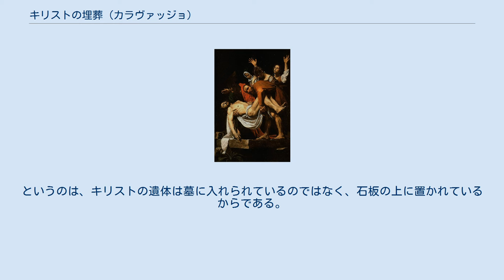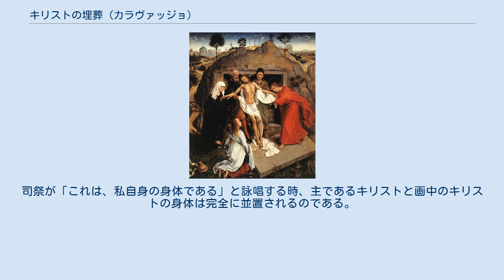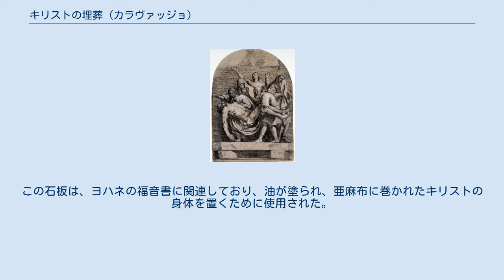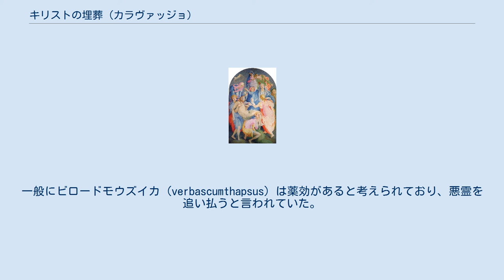キリストの埋葬 (カラヴァッジョ)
ミケランジェロ・メリージ・ダ・カラヴァッジオの作品
『キリストの埋葬』（キリストのまいそう、伊: Deposizione）は、イタリアのバロック期の巨匠カラヴァッジョの絵画中、最も称賛されている絵画の一つである。
1603年から1604年に聖フィリッポ・ネリに捧げられたオラトリオ会 のために建設されたサンタ・マリア・イン・ヴァッリチェッラ教会（ヌオーヴァ教会）の右側にある2番目の礼拝堂のために制作された。
現在、礼拝堂には絵画の複製が置かれており、オリジナルはヴァチカン美術館の絵画館に所蔵されている。
本作はルーベンス、ジャン・オノレ・フラゴナール、テオドール・ジェリコー、ポール・セザンヌなどの様々な芸術家によって模写がなされた。
 1575年7月11日、教皇グレゴリウス13世（1572年-1585年）は、「オラトリオ会」と呼ばれる新しい組織を作ることを確認し、オラトリオ会にサンタ・マリア・イン・ヴァッリチェッラ教会を授与する教皇教書を発令した。
二か月後、教会の再建が始まり、新たに「キエーザ・ヌオーヴァ」（イタリア語で「新しい教会」）として知られるようになった、その教会の再建計画で想定されたのは、すべての祭壇を聖母マリアの神秘のために捧げることであった。
左側の翼廊から始まって、身廊の両側の五つの礼拝堂を周回し、右側の翼廊にいたる祭壇は、「神殿奉献」、「受胎告知」、「聖母の訪問」、「降誕」、「羊飼いの礼拝」、「割礼」、「磔刑」、「ピエタ（哀悼）」、「復活」、「昇天」、「聖霊降臨」、「聖母被昇天」、そして「聖母戴冠」に捧げられている。
 本作はおそらく1602年から1603年に構想され、制作が開始された。
作品が掛けられる予定だった礼拝堂は、「ピエタ」に捧げられ、教皇グレゴリウス13世の友人で、聖フィリッポ・ネリの篤実な信奉者であるピエトロ・ヴィットリーチェによって設立された。
「ピエタ礼拝堂」はヌオーヴァ教会で「特権」的地位を占めていた。
ミサはそこから行うことができ、特別な待遇が与えられたからである。
 ヌオーヴァ教会の右側身廊に置かれた礼拝堂の場所は、1577年6月にヴィットリーチェに譲渡され、礼拝堂の創設が1580年9月に批准された。
 1600年3月のヴィットリーチェの死後しばらくして、礼拝堂の維持のために1,000スクードの遺産が適用可能となり、礼拝堂は1602年に建立された。
そのため、一番最初にカラヴァッジョに本作が依頼された時期は1602年であるとされている。
実際、1604年9月1日、ピエトロ・ヴィットリーチェの甥であり相続人であったジローラモ・ヴィットリーチェによって絵画の代金が支払われたことが、文書に「新しい（絵画）」として記載されている。
 ジローラモ・ヴィットリーチェはカラヴァッジョと直接関係があった人物である。
ジローラモは1586年8月、カラヴァッジョの友人であるプロスペーロ・オルシの妹であり、人文主義者のアウレリオ・オルシの姪であるオリンツィア・ディ・ルチオ・オルシと結婚した。
一方、アウレリオは、1623年に即位したローマ教皇ウルバヌス8世が若かった時（当時の名はマッフェオ・バルベリーニ）の指導者であった。
ジローラモの息子アレッサンドロが1632年にアラトリの司教になり、1647年にローマ総督に任命された後、カラヴァッジョの『占い師』（ルーヴル美術館）を教皇インノケンティウス10世に贈ることができたのはこうしたつながりによるものであった。
 本作は、ジュリオ・マンチーニ、ジョヴァンニ・バッリオーネ（1642年）、ジャン・ピエトロ・ベッローリ（1672年） 、フランチェスコ・スカネッリ（1657年）などの批評家によ幅広くって賞賛され、記述された。
 絵画は1797年にナポレオン美術館に展示されるためにパリに持ち込まれたが、ローマに戻り、1816年にヴァチカン美術館に置かれた。
 ミケランジェロの『ピエタ』（1498年–1499年）、サン・ピエトロ大聖堂、ヴァチカン市国 会葬者および死体運搬者の群像から、死んで、だらりとした身体をしたキリストとその下の石まで続く斜めの構図を持つ、この対抗宗教改革時代の絵画はキリストの変容ではなく、キリストの哀悼の瞬間を描いている。
鑑賞者の目が暗闇から下降していくように、マリア（クロパの妻）の激しい動揺が、他の人物たちのより落ち着いた感情を経て、最...